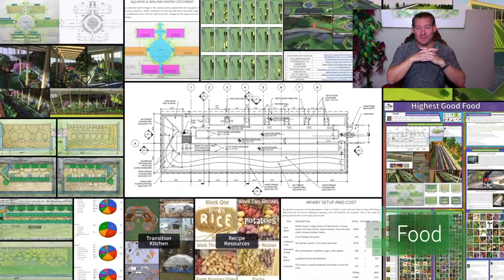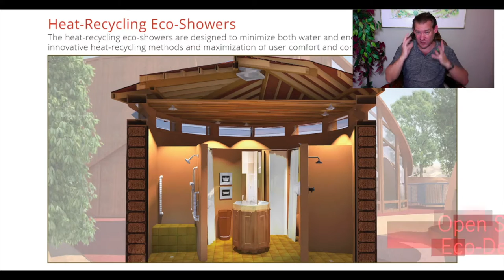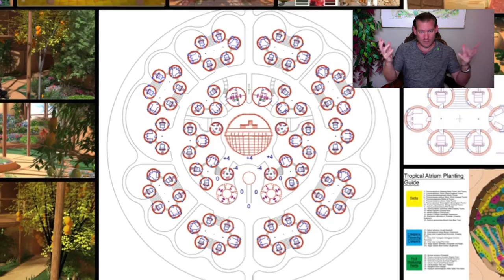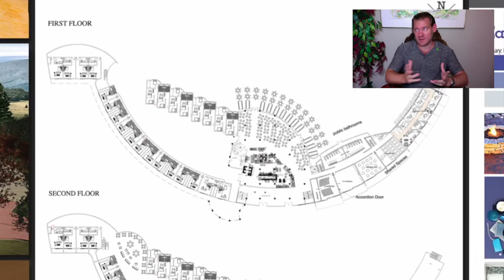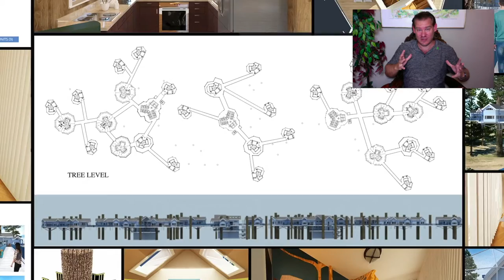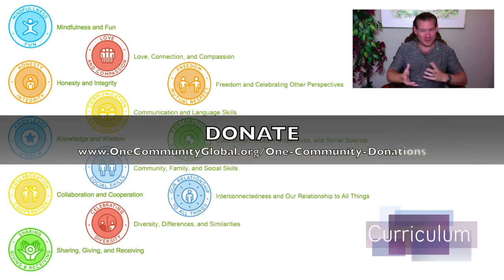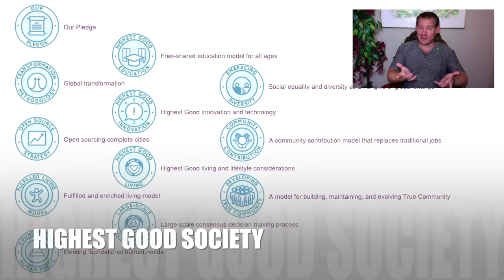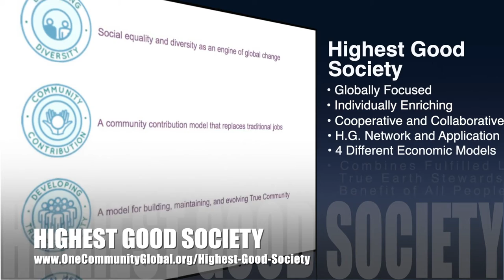One Community Weekly Progress Update #390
Building DIY Sustainable Eco-villages | Global Collaboration | Open Source Cooperation | Sustainable Energy | Global Sustainability | World Change | Green New World | One Community | Weekly Progress Update #390 Specifics are

THIS WEEK'S TOPIC: Building DIY Sustainable Eco-villages